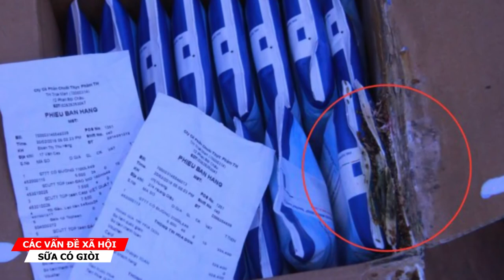Vụ sữa TH True Milk có dòi: Người tiêu dùng có quyền nghi ngờ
Nói về việc phản ánh về việc thùng sữa TH True Milk có rất nhiều dòi đang bò lúc nhúc ông Phạm Ngọc Hùng Phó Chủ tịch quỹ chống hàng giả Việt Nam (ACF) cho biết lỗi đầu tiên thuộc về TH True Milk. Nhà sản xuất cũng nên chủ động lấy sản phẩm bị hỏng đó đi giám định để có kết quả chính xác nhất thông báo cho người tiêu dùng để làm sao người tiêu dùng được sử dụng những sản phẩm an toàn nhất.